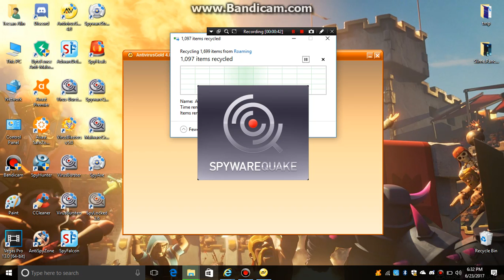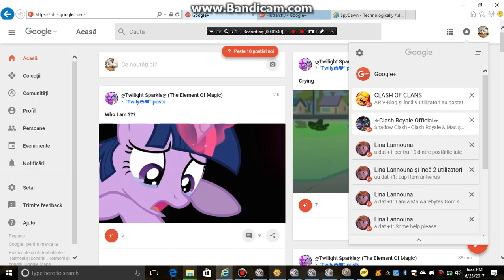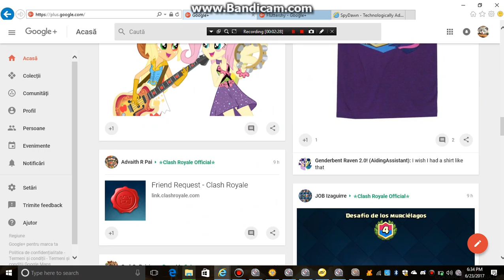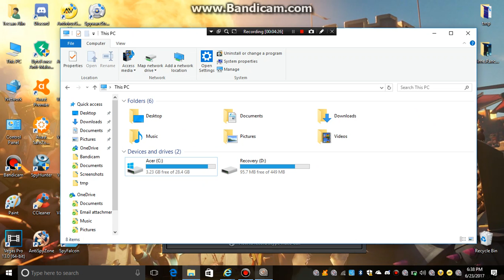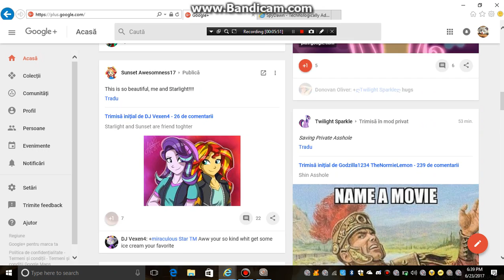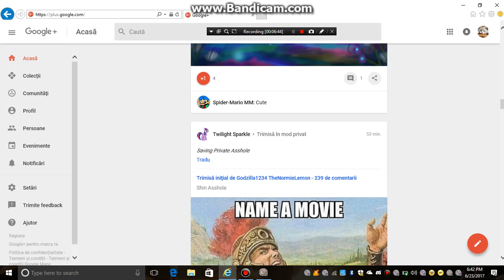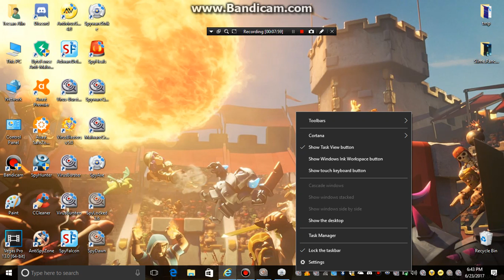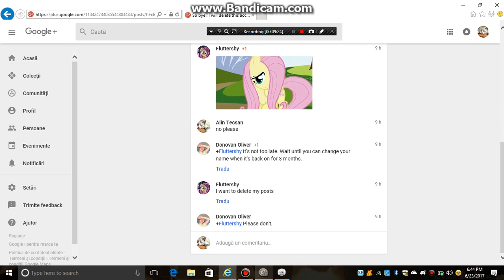You Should throw rogue viruses in a couple rage a hangouts rage and a spam rage